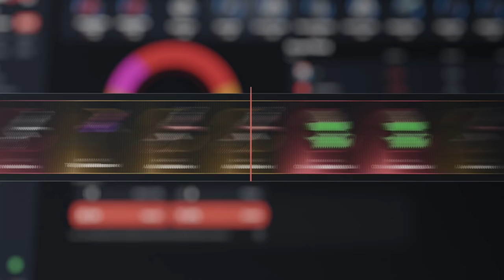RAIDEAN NUESTRA BASE MIENTRAS NO ESTAMOS Y... | RUST Gameplay Español